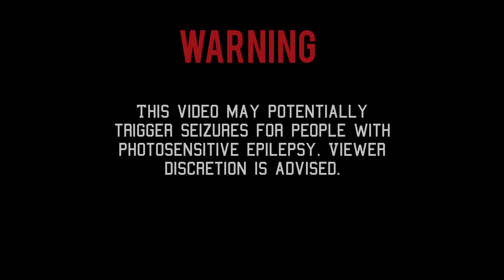VHS TECHNO SESSION • Juliana Yamasaki techno set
night driving video - @SeoulWalker

visual effects - Olszowski